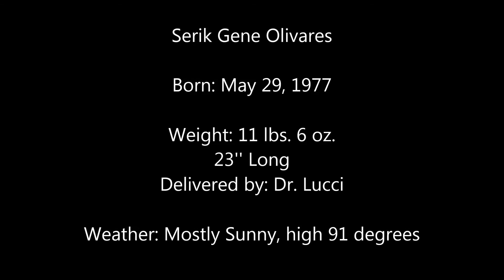Serik Olivares - The Life He Lived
A little video clip of my brother, Serik. RIP Serik!!